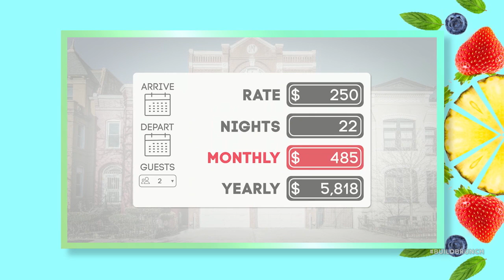Peter Lorimer Joins The Table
Peter Lorimer joined the BUILD Brunch table to discuss the Netflix home improvement reality series, "Stay Here."